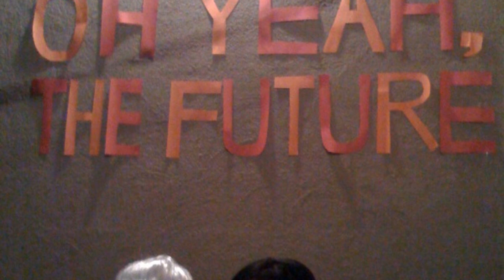Oh Yeah, the Future - The Pursuit of Unintentional Humor [Creative Commons Music] 🔴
[Song attributes]
Bit Rate: 284368
Genres: Pop

This song: The Pursuit of Unintentional Humor is from Oh Yeah, the Future's album: Oh Yeah, the Future

[Album Description]:  Ce premier album de Oh Yeah, the Future est présenté par le groupe lui-même comme une sorte de « capsule temporelle », un témoignage des différentes formations s’étant succédées. Cela explique sans doute le côté un peu inégal des enregistrements mais ne nous empêche pas d’apprécier cette musique pop-rock au son un peu old school, d’où émergent de très bons titres tels Hungry, First Glance, Lovedreams, Lackadaisical, New Brave Face… et bien entendu Autopsy.

[Album Attributes]
Released: March 13th, 2013
Length: 00:39:39
GENRE:  Pop
CURATORS:  Music for Video, Ziklibrenbib